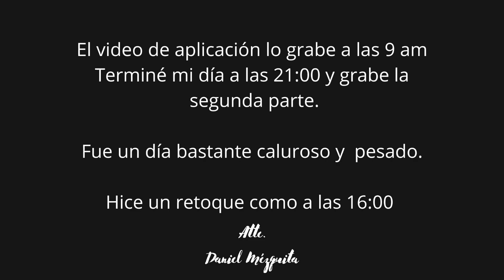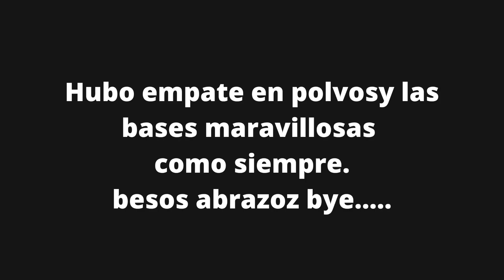Guerra de polvos sueltos BISSÚ vs CHANEL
Pusimos a prueba BISSU VS Chanel

Skincare:
Vitamina C 12% Physiology
Niacinamida 4% Physiology
Estee Lauder daywear hidratante
Anthelios Shaka Fluid
Le blanc base iluminadora chanel

Maquillaje:
DoubleWear Nude Estee Lauder
DoubleWear Light Estee Lauder
Polvos sueltos Chanel
Polvos Sueltos Bissú

12 Hrs con el maquillaje.